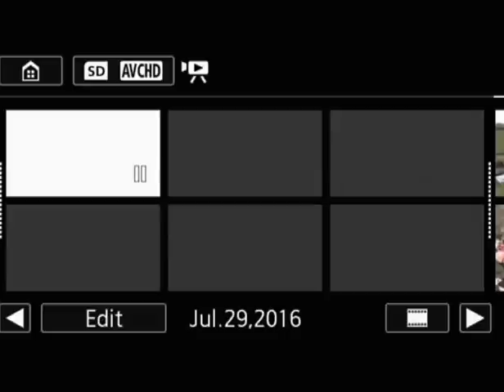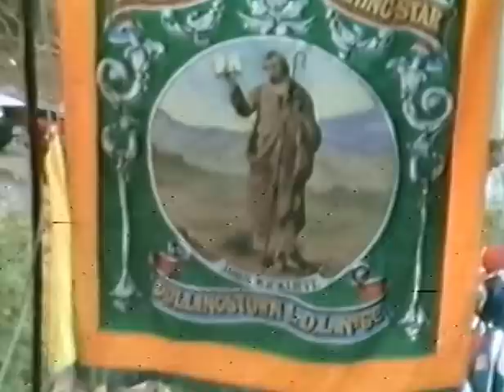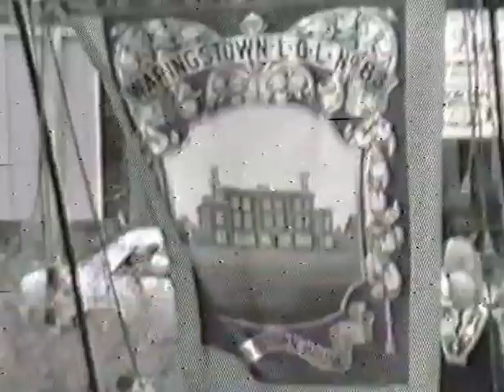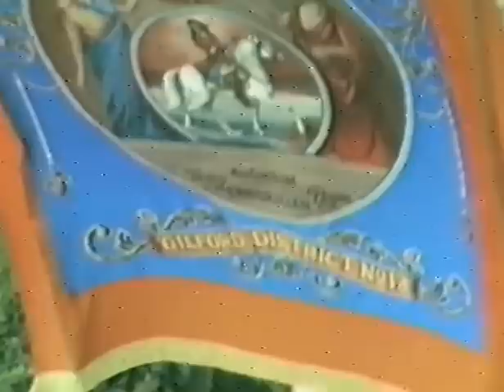Donacloney. Donaghcloney. Twelfth Orange Parade Donacloney 1986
Twelfth Orange Parade Donacloney 1986